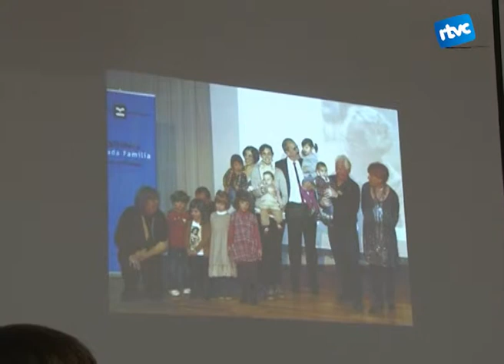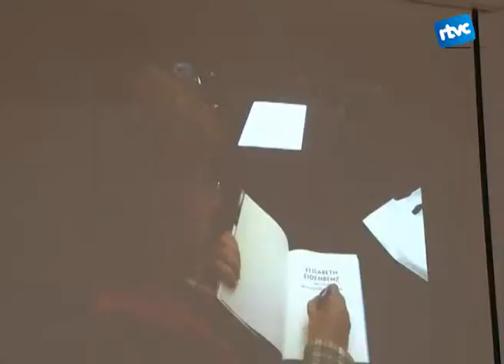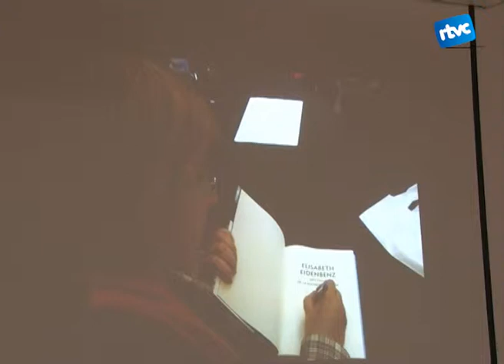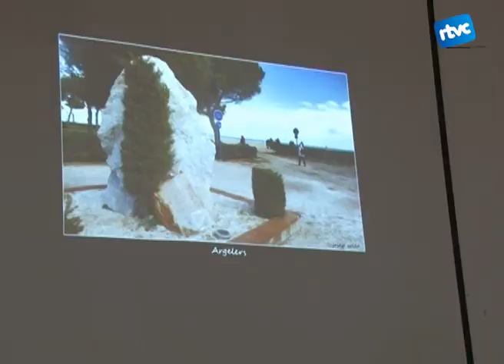Talent Local Assumpta Montellà